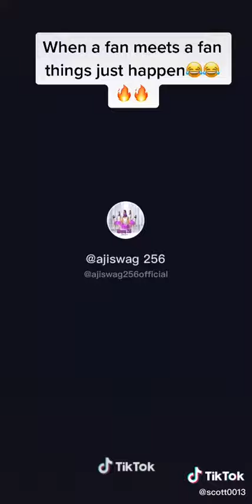CLEAR BY REMA.